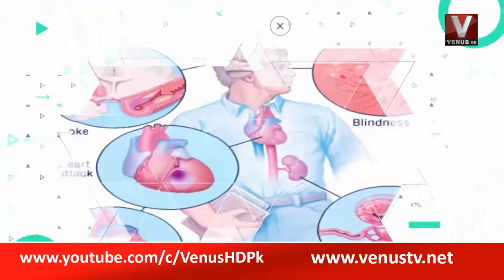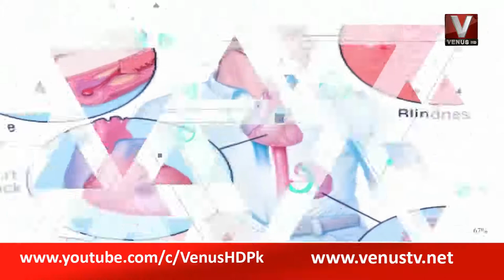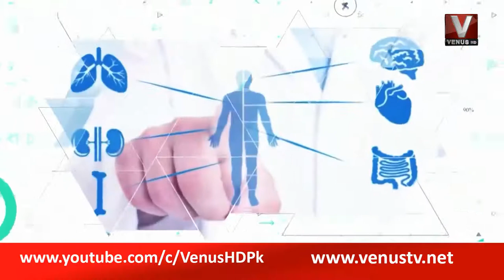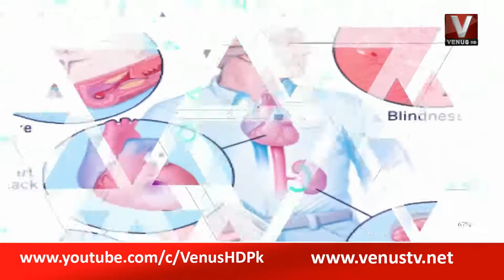Apki Sehat || Dr Mansoor Noorani || VenusHD